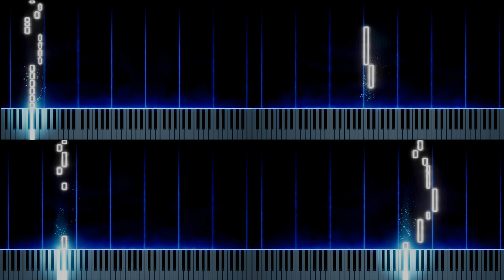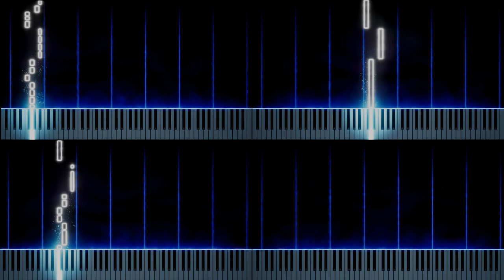MIDI - KOF 2000 - Wild Party (Korea Team Theme)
Wild Party (Korea Team Theme)
Versão feita com plugin de piano de um MIDI rippado da versão lançada para Game Boy Advanced:  The King of Fighters EX2: Howling Blood

Por favor, apoie o Canal:

- BTC: bc1qqg4euq9jrpmgk7ey9c8wq6w2qz0yxwxpevh2wu
- ETH: 0x9f360f77c0499db3b7Fd78b5C6d40E8B7035EC9B